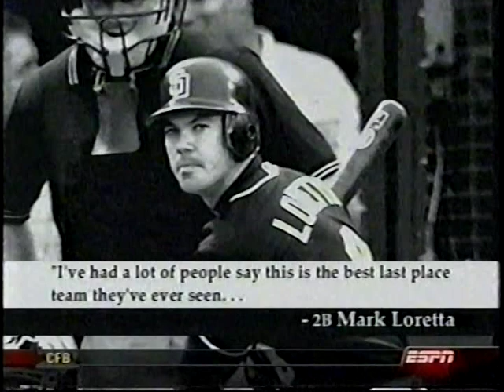2003 MLB Highlights September 22